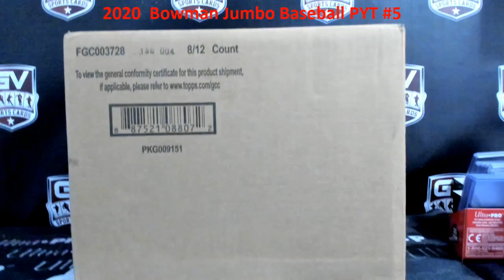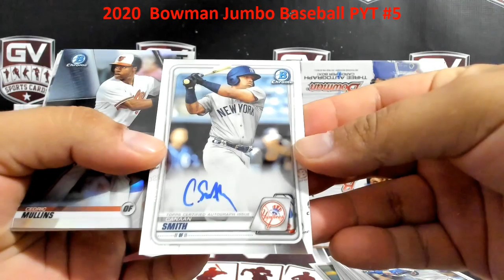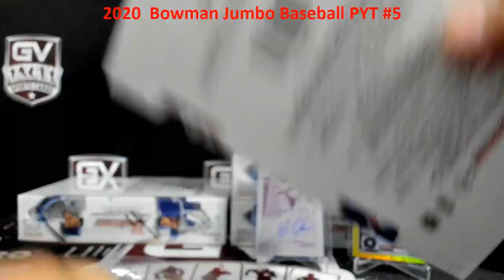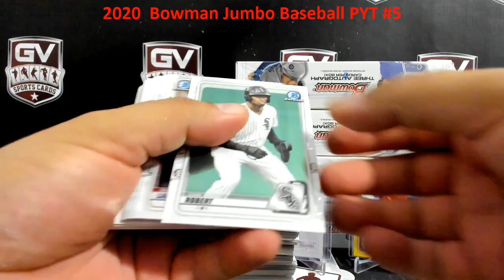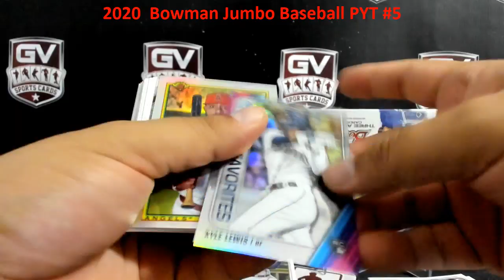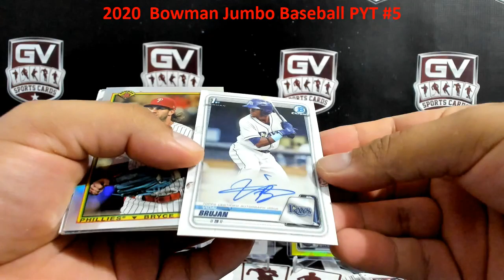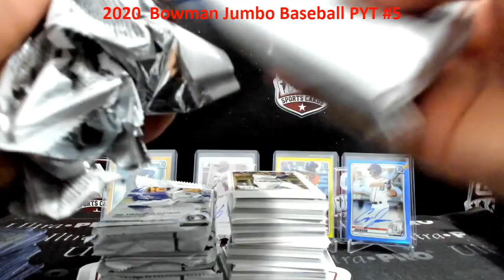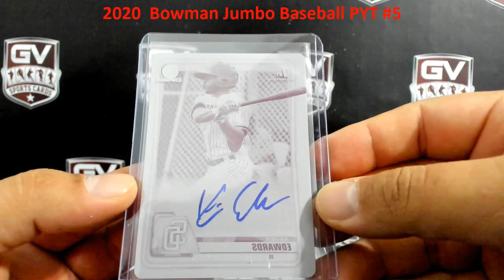2020 Bowman Baseball Jumbo HTA 8 Box Case Pick Your Team #5